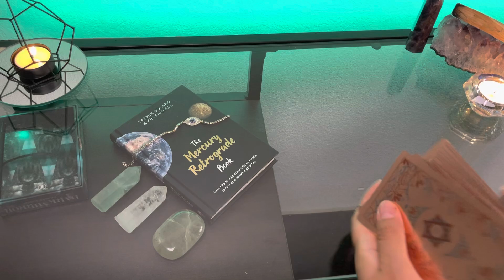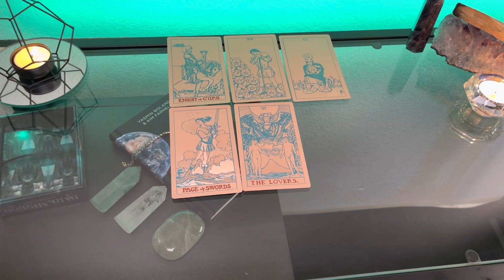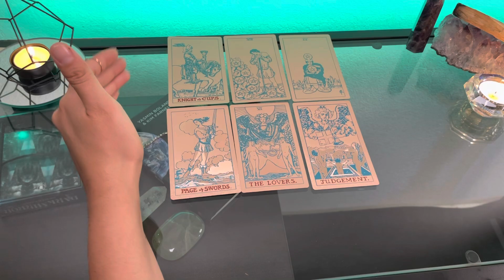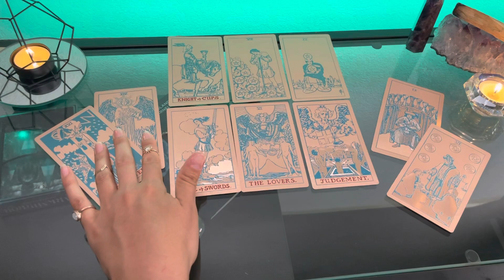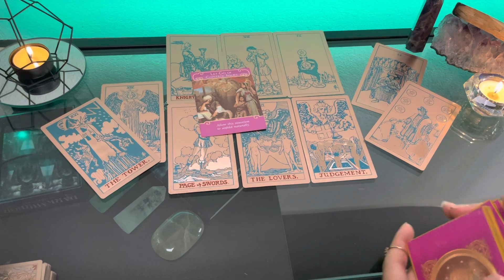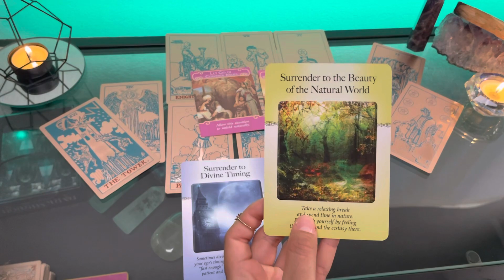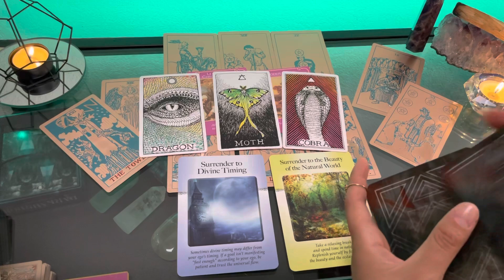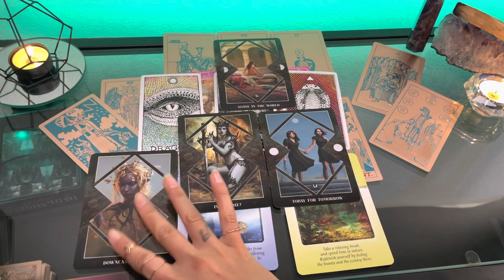SCORPIO ♏️ WHOS CRAVING U & WHAT'S THE DEAL? 🧃🍓 𝐿𝑜𝓋𝑒 𝒯𝒶𝓇𝑜𝓉 𝒞𝒶𝓇𝒹 𝑅𝑒𝒶𝒹𝒾𝓃𝑔 𝒥𝒰𝒩𝐸 𝟤𝟢𝟤𝟣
Scorpio Tarot Love: Whos craving you and whats the deal? 🧃